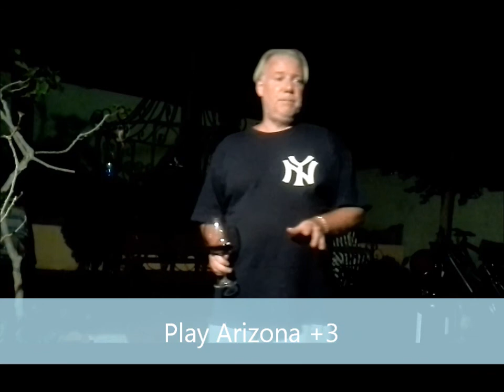NFL Handicapping with Nolan Dalla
Nolan Dalla examines NFL lines and total for regular season 2014 Week 3, and makes several betting recommendations.